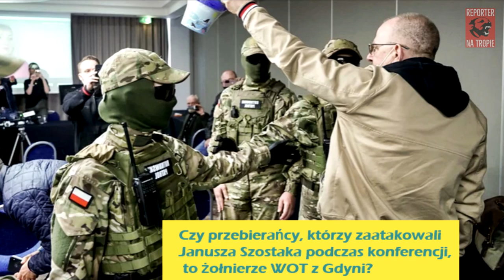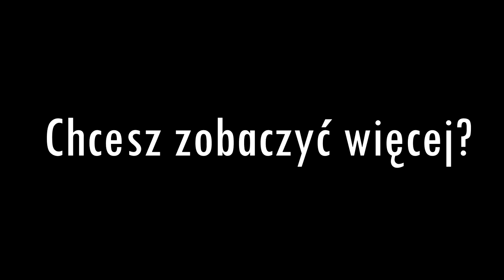„Wiarygodny” informator Rutkowskiego oraz „prawdomówna” matka Iwony Wieczorek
Czy Dawid K. informator Krzysztofa Rutkowskiego, który wskazał rzekome przedmioty należące do Iwony Wieczorek jest wiarygodny? Wyjaśniamy kim jest ten człowiek. Kto naprawdę ochraniał Krzysztofa Rutkowskiego w Gdańsku? Czemu matka Iwony Wieczorek nie mówi prawdy? Obnażamy jej kłamstwa. Czy to lęk przed nową książką Janusza Szostaka kieruje tymi ludźmi.
Wrócimy do tej sprawy.

Montaż: Aleksander Szostak
Muzyka: SoundRecipeMusic - Finest Beats & Instrumentals